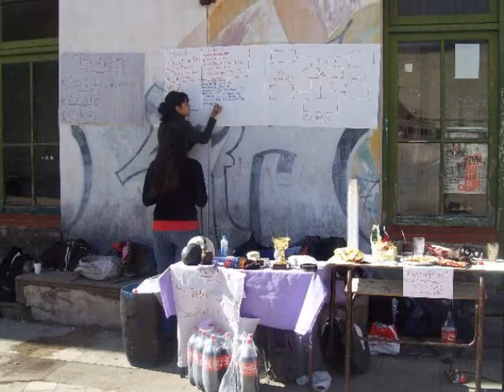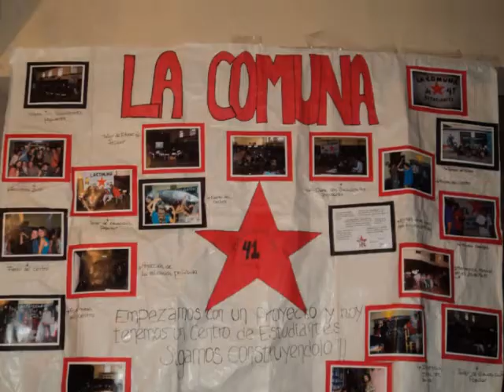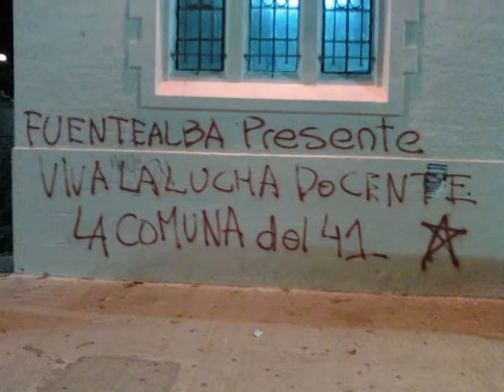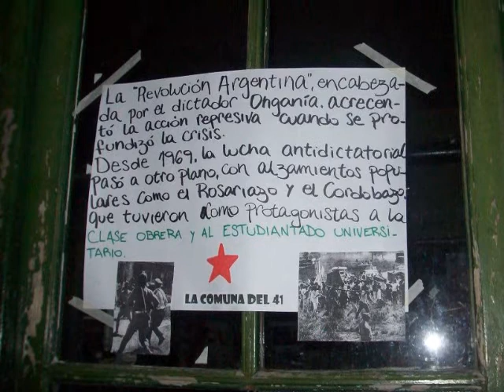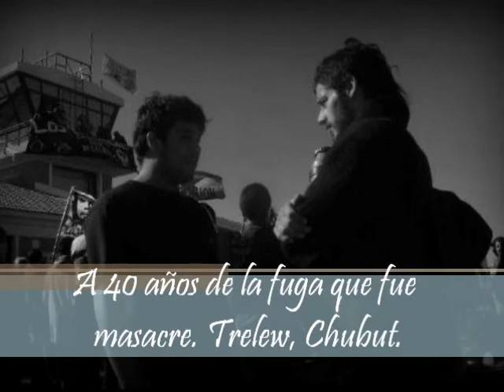La Comuna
Desde 2009 construyendo poder popular.
Instituto de Formación Docente n° 41 de Adrogué